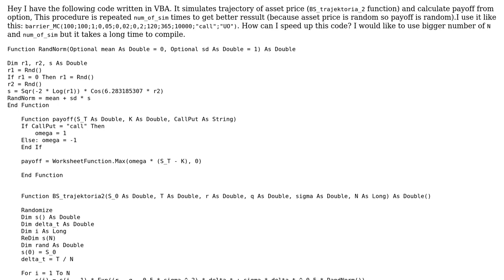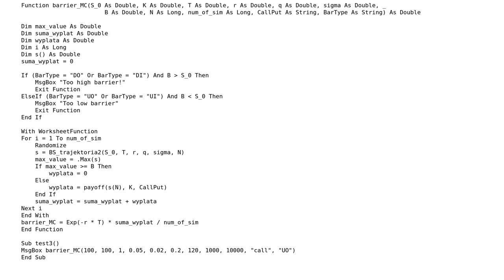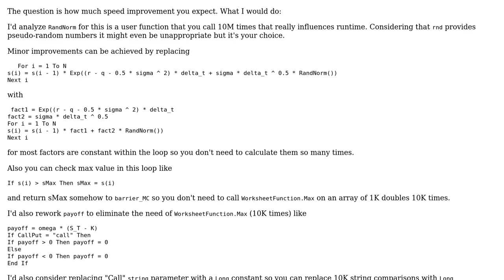Code Review: VBA how to speed up the code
With thanks & praise to God, and with thanks to the many people who have made this project possible! You are responsible for your own actions.